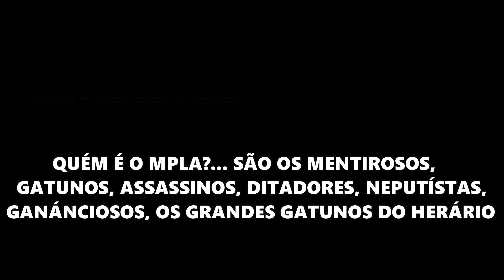DENUNCIA: JORNALISTA JOSÉ GAMA DETONA PLANOS DO MPLA EM ELIMINAR PESSOAS ANTES DAS ELEICÕES DE 2022